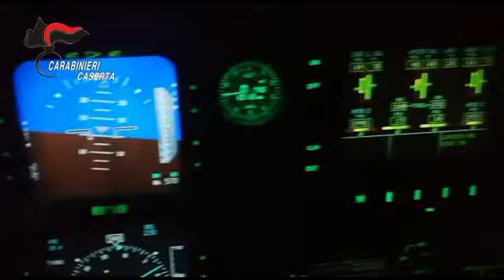Arresti droga Villa Literno